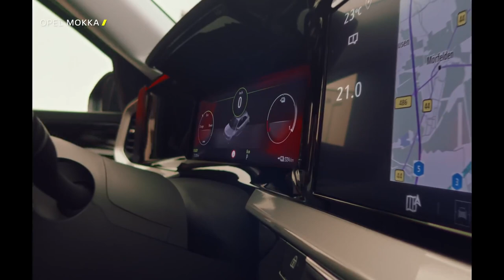Less Normal. More Mokka. This is Opel!